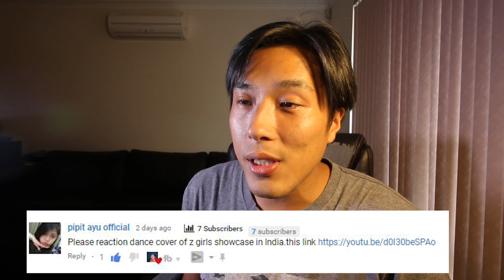Z-STARS KPOP DANCE COVER Z- Boys & Z-Girls India Hard Rock Cafe Gurgaon REACTION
Special request from pipit ayu official, she provided me this video link which is from Kathniel ID and this is the full Zstars (Zgirls and Zboys) dance cover performance at the Hard Rock Cafe in Gurgaon India! Thank you so much for this I really enjoyed watching them showcase their talents!

Music from David Cutter

My Main Camera
My Main Lens
My Tripod
My Microphone
My Lighting kit
My Main Drone